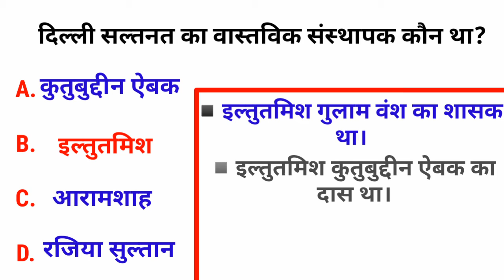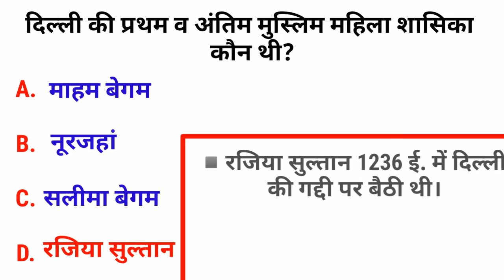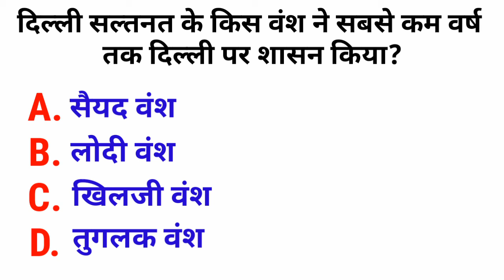दिल्ली सल्तनत Part - 1 | Top Objective Questions | Delhi Sultanate | MCQ | मध्यकालीन भारत का इतिहास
दिल्ली सल्तनत Part - 1 | Top Objective Questions | Delhi Sultanate | MCQ | मध्यकालीन भारत का इतिहास | Princewood Education

Que :- दिल्ली सल्तनत के अंतर्गत किस वंश ने सर्वाधिक शासन किया?
Ans :- तुगलक वंश

Important Points :-
◾तुगलक वंश ने 94 वर्ष तक दिल्ली पर शासन किया।◾तुगलक वंश के अंतर्गत 9 शासक हुए ।
◾इन्होंने 1320 ई. से लेकर 1414 ई. तक दिल्ली पर शासन किया।

Que :- दिल्ली सल्तनत का वास्तविक संस्थापक कौन था Ans :-इल्तुतमिश

Important Points :-
◾इल्तुतमिश गुलाम वंश का शासक था।
◾इल्तुतमिश कुतुबुद्दीन ऐबक का दास था।
◾इल्तुतमिश ने 1210 ई. से लेकर 1236 ई. तक दिल्ली पर शासन किया।

Que :- गुलाम वंश में कितने शासकों ने दिल्ली पर शासन किया
Ans :- 11

Important Points :-
◾गुलाम वंश के शासकों ने 84 वर्षों तक दिल्ली पर शासन किया।
◾ गुलाम वंश की समय सीमा 1206 ई. से लेकर 1290 ई. तक है।

 Que :-दिल्ली की प्रथम व अंतिम मुस्लिम महिला शासिका कौन थी
Ans :- रजिया सुल्तान

Important Points :-
◾रजिया सुल्तान 1236 ई. में दिल्ली की गद्दी पर बैठी थी।◾रजिया सुल्तान ने 1236 ई. से लेकर 1240 ई. तक दिल्ली पर शासन किया।

Que :- भारत में खिलजी वंश का संस्थापक कौन था
Ans :- जलालुद्दीन फिरोज खिलजी

Important Points :-
◾जलालुद्दीन फिरोज खिलजी 1290 ई. में दिल्ली की गद्दी पर बैठा था।
◾जलालुद्दीन फिरोज खिलजी 1290 ई. से लेकर 1296 ई. तक दिल्ली पर शासन किया।

Que :- दिल्ली सल्तनत के किस वंश ने सबसे कम वर्ष तक दिल्ली पर शासन किया

A. सैयद वंश
B. लोदी वंश
C. खिलजी वंश
D. तुगलक वंश

◾इस Question का Answer आपको Comment Box में बताना है।
◾इसका Answer हम आपको दिल्ली सल्तनत के Part- 2 में बताएंगे।

  दिल्ली सल्तनत
 (1206 ई. -1526 ई.)

  ◾दिल्ली सल्तनत के अंतर्गत कई वंशों ने भारत पर शासन किया जिन्हें याद रखने की Short Trick है-

" गुल खिले तुम सायद लोगे "

 गुल :- गुलाम वंश (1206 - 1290 ई. तक)
 खिले :- खिलजी वंश (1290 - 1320 ई. तक)
 तुम :- तुगलक वंश (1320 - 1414 ई. तक)
 सायद :- सैयद वंश (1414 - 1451 ई. तक)
 लोगे :- लोदी वंश (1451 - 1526 ई. तक)

गुलाम वंश (1206 ई. - 1290 ई. तक)
◾ गुलाम वंश में कुल 11 शासक हुए।

 कुतुबुद्दीन ऐबक
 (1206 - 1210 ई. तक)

 ◾कुतुबुद्दीन ऐबक गुलाम वंश का संस्थापक था।

 ◾कुतुबुद्दीन ऐबक, मोहम्मद गौरी का दमाद एवं गुलाम था।

 ◾कुतुबुद्दीन ऐबक भारत में प्रथम तुर्क मुस्लिम शासक था।

 ◾कुतुबुद्दीन ऐबक तुर्क जनजाति एवं तुर्किस्तान का था।

◾ऐबक शब्द का अर्थ होता है चंद्रमा का देवता

◾ बचपन में ही दास के रूप में कुतुबुद्दीन ऐबक को जौशापुर बाजार में लाया गया।

◾जहां से कुतुबुद्दीन ऐबक को का़ज़ी फ़ख़रूद्दीन अब्दुल अज़ीज़ कूफी ने खरीद लिया।

 ◾इन्होंने ही कुतुबुद्दीन ऐबक को घुड़सवारी, धनुर्विद्या एवं उच्च शिक्षा दी।

 ◾कुतुबुद्दीन ऐबक को बाद में नौशापुर बाजार लाया गया जहां से मोहम्मद गौरी ने इसे खरीद लिया।

◾मोहम्मद गौरी ने कुतुबुद्दीन ऐबक को अमीर ए आखुर का पद दिया।

◾मोहम्मद गौरी की मृत्यु के बाद कुतुबुद्दीन ऐबक का राज्याभिषेक 25 जून 1206 को लाहौर में हुआ था।

 ◾कुतुबुद्दीन ऐबक की पहले राजधानी लाहौर थी जो की बाद में बदलकर दिल्ली हो गई।

 ◾कुतुबुद्दीन ऐबक ने कभी भी सुल्तान का पद या कोई भी उपाधि धारण नहीं की।

◾ कुतुबुद्दीन ऐबक ने अपने नाम के सिक्के नहीं चलवाए।

 ◾कुतुबुद्दीन ऐबक कुरान गाँ कर पढ़ता था इसीलिए इसे कुरान स्वाँ कहा गया।

◾ कुतुबुद्दीन ऐबक लाखों का दान देता था इसीलिए इसे लाख बख्श या हातिम द्वितीय कहा गया।

 ◾कुतुबुद्दीन ऐबक हाथियों का दान देता था इसीलिए इसे पील बख्श कहा गया।

◾1194 में कुतुबुद्दीन ऐबक ने प्रथम मस्जिद का निर्माण कराया जिसका नाम कुव्वत उल इस्लाम मस्जिद था।

◾ 1196 में कुतुबुद्दीन ऐबक ने अढ़ाई दिन का झोपड़ा मस्जिद का निर्माण करवाया।

◾ कुतुबुद्दीन ऐबक ने प्रसिद्ध सूफी संत ख्वाजा कुतुबुद्दीन बख्तियार काकी के नाम पर  कुतुबमीनार की नीव रखी।

◾चौगान (पोलो) खेलते समय घोड़े से गिरकर कुतुबुद्दीन ऐबक की मृत्यु हो गई।